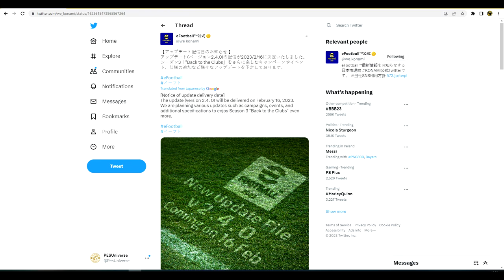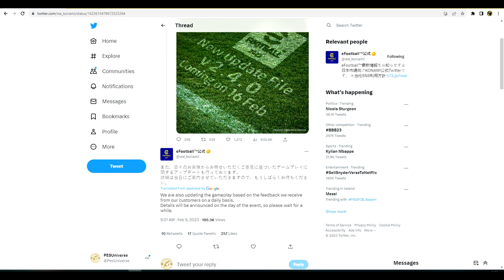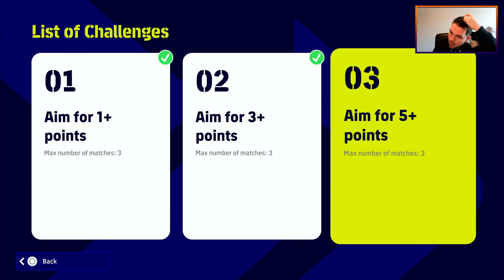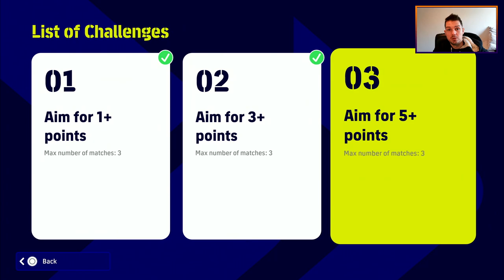eFootball 2023 | V2.4 - What are YOU HOPING for?